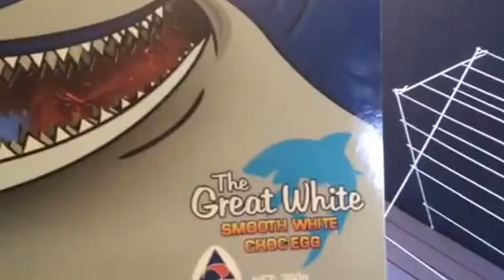Easter 2014 - part 2